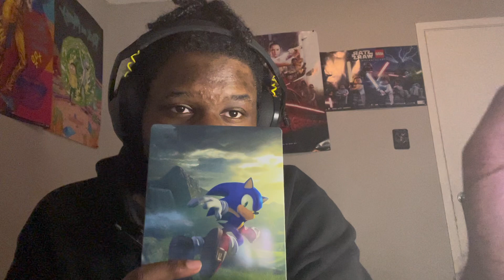Sonic 3 Movie Trailer (reaction)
This is a reaction to the new Sonic 3 Movie featuring Shadow The Hedgehog